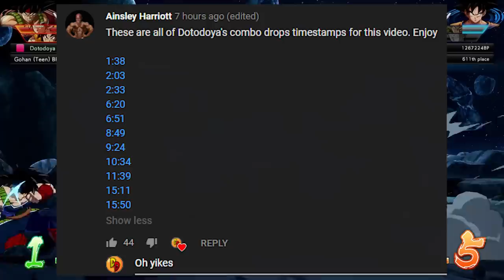Every Dragon Ball FighterZ Combo Drop = $1000+ donated to TeamTrees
This time in our high rank dragonball fighterz online matches we are fighting for earth and putting every drop to good use. Join the team of Bardock, ssj goku, and yamcha as we fight high rank opponents!